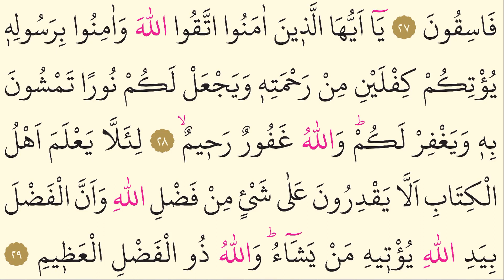57- Surah Al-Hadid - AbdulAziz Az Zahrani- Arabic translation HD